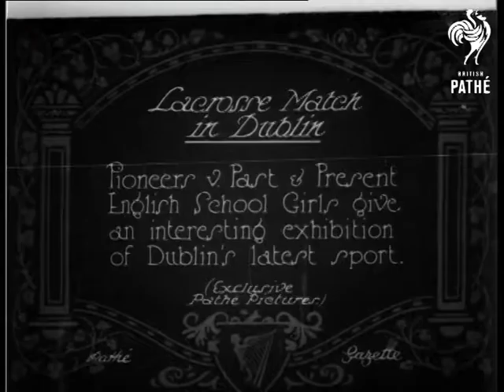Lacrosse Match In Dublin (1927)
Item title reads: "Lacrosse Match in Dublin. Pioneers v Past and Present English School Girls give an interesting exhibition of Dublin's latest sport."

Dublin, Ireland

The teams pose for the camera, then a coin is tossed and play begins. The girls wear gym slips and thick black stockings. They are playing the match in a park, and are quite energetic.

Note: Great example of 1920's sporting women.
 FILM ID:666.02